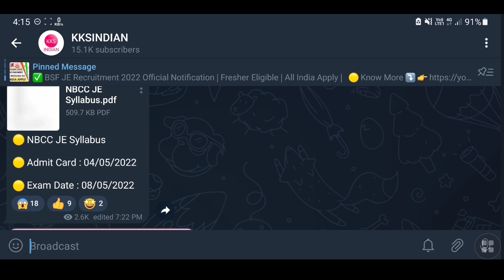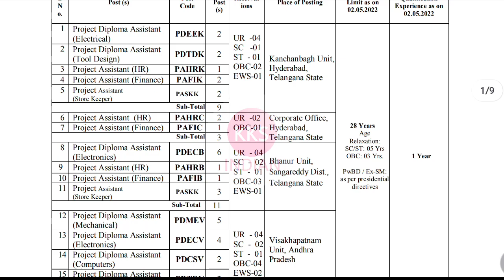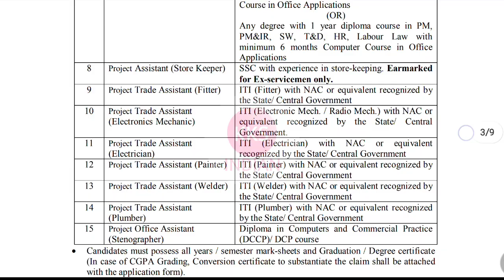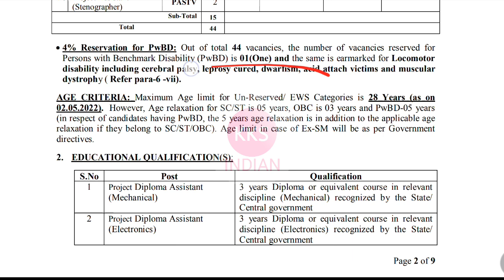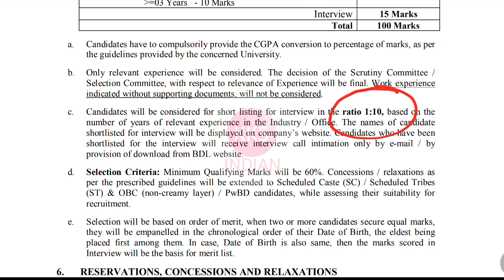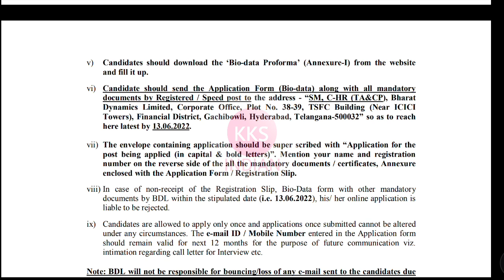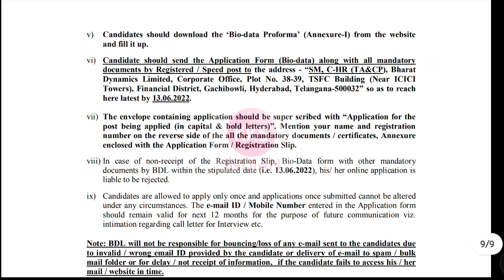Bharat Dynamics Limited Recruitment 2022 | Diploma Degree | All india Apply | BDL Recruitment 2022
Welcome To Our Channel @KKSINDIAN  Here   0U will Get Videos Related to Jobs Updates / Vacancy For Only Diploma & B.tech Holders ( For All Branch ) So , U Can Subscribe Our Channel 👉 @KKSINDIAN  & Press the Bell icon so that You Never Miss an Update . Thanku ❤️🙏

junior engineer,
kksindian,